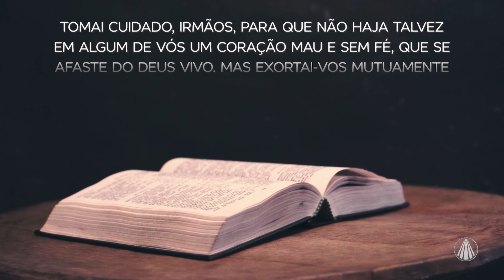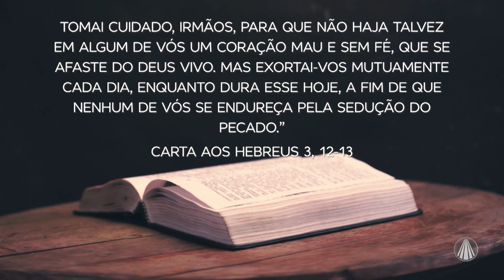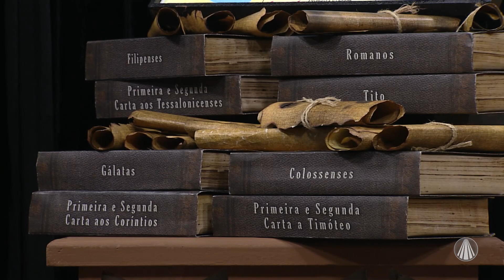Carta aos hebreus: qual a relação entre Jesus e Moíses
Pe. Ulysses convida Pe. Telmo José Amaral, Doutor em Letras e Literatura Hebraica e Pe. Carlinhos para te ajudar a entender a Carta aos Hebreus. Por que Jesus é apresentado como comunicação perfeita e plena de Deus? A vinda de Cristo encarnado, é possível destacar como presença de fé e misericórdia?  Confira!

Programa "Em Comunhão" exibido dia 25/11/2023

TV APARECIDA
É bom estar onde a Mãe está!